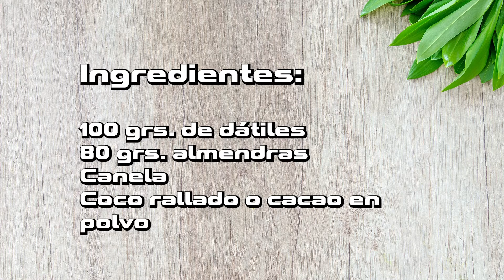Enredate en la Cocina. Bombones saludables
Si eres amante de los dulces pero no quieres que la tentación te lleve por mal camino hacia chucherías colmadas de azúcares añadidos, o harinas refinadas y grasas trans, hoy dejamos una receta muy sencilla de bombones fitness que puedes elaborar en minutos.